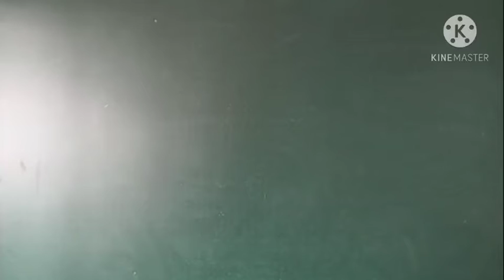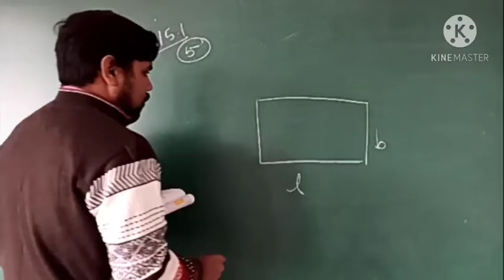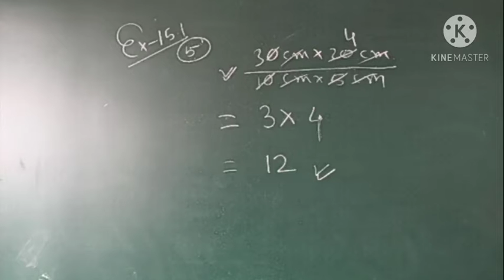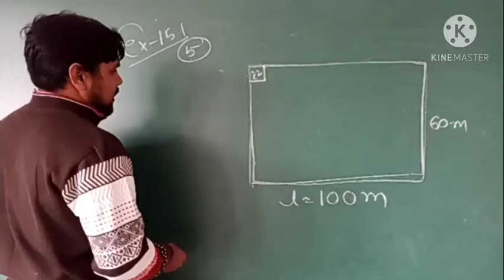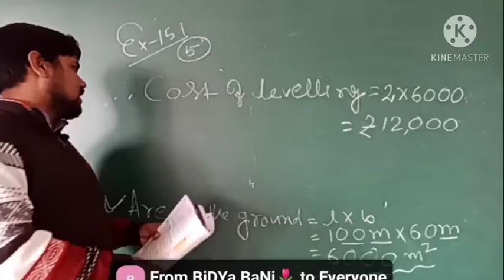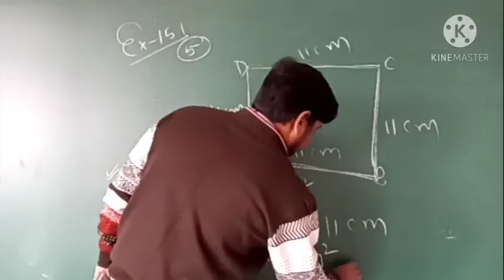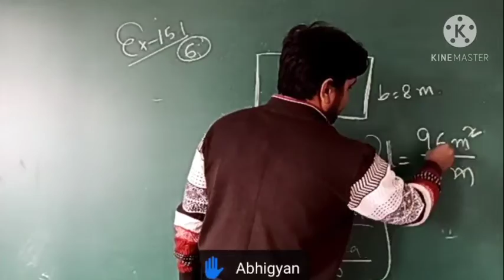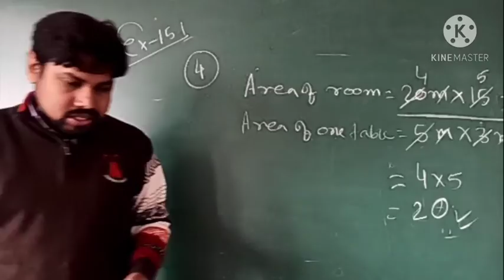Use of area and perimeter